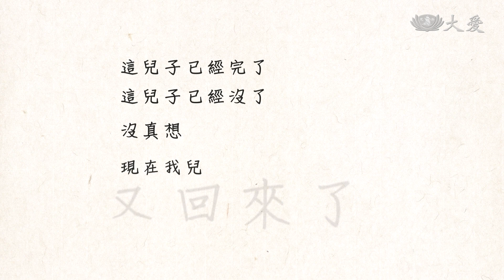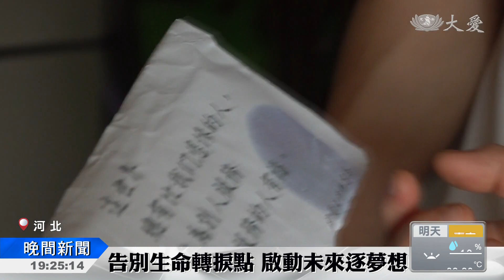衝破生死關卡 找回勇氣與智慧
北京慈濟志工，持續關心曾罹患白血病的20歲青年郭東帥，從2015年診斷罹病後，慈濟志工一路相伴，給予醫療費補助和心靈關懷，也感受到這一家人，從自怨自艾，轉而感恩付出的情懷

慈濟志工 與 郭東帥：「氣色好了嗎 好多啦。」

三年前，17歲的郭東帥，被診斷罹患急性白血病，治療兩年都不曾拔下的針管，在手臂留下小小卻又深刻的印記。

郭東帥：「恢復得挺好的，基本上屬於是痊癒了，只要是不復發的情況下。」

慈濟志工 任志斌：「這個家庭的過去，他的爸爸和媽媽那種滿腹的怨氣，和對自己在看病過程當中，一些自己待遇的不公的，一些不滿也都化解。」

兒子大病初癒，全家撥雲見日，儘管因為治療還積欠七十萬元債務，爸爸堅持捐出五百人民幣。

慈濟志工 任志斌：「他剛剛說的意思就是說，他得到這麼多好心人的幫助，孩子現在身體健康，他現在雖然也說很困難，但是他拿出這五百塊錢，表達一下他的心意。」

郭東帥的父親：「我就得到慈濟的幫助，我就想要跟著慈濟走。」

慈濟志工 與 郭東帥：「咱們的靜思語，每天都是生命的一張白紙，然後你每天都是白紙，(每一個人 每一件事)，(都是一篇生動的文章)。」

過去的幾年空白，從現在起，逐一填滿。

王雲岫 真善美志工-河北報導